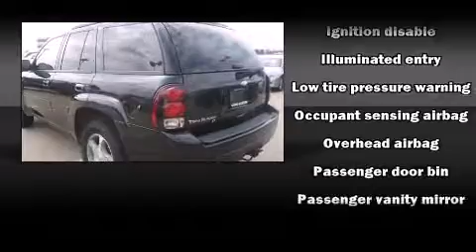2008 Chevrolet TrailBlazer in Arlington, TX 76017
Vandergriff Chevrolet
1200 I 20 West

Sensibility and practicality define the 2008 Chevrolet TrailBlazer. Smooth gearshifts are achieved thanks to the refined 6 cylinder engine, and for added security, dynamic Stability Control supplements the drivetrain. All of the premium features expected of a Chevrolet are offered, including: 1-touch window functionality, a tachometer, fully automatic headlights, power windows, cruise control, a trailer hitch, and a split folding rear seat. Premium sound drives 6 speakers, providing you and your passengers a sensational audio experience. In the event of a rollover collision, side curtain airbags provide additional protection for outboard seated passengers. Our aim is to provide our customers with the best prices and service at all times. Please don't hesitate to give us a call.